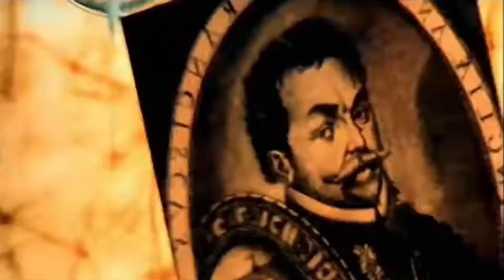Survivor Big Brother Couples at War (Imanol G)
Next Intros:
Reality Showdown: Survivor v Big Brother v Amazing Race v The Challenge v Australian Survivor (Imanol G)
Heroes vs Villains 2 (Abby Lee)
Survivor Flippers (Giovanni Orellana)
Survivor 36 Elimination Poll Boot Order